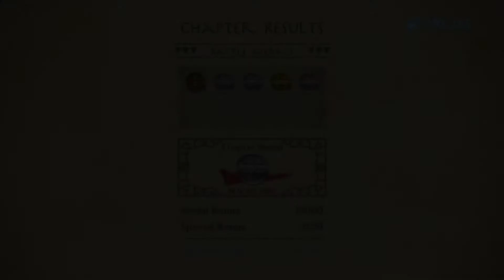The Legend of Korra Chapter 7 - The Tree of Time - Normal Mode in High Definition HD